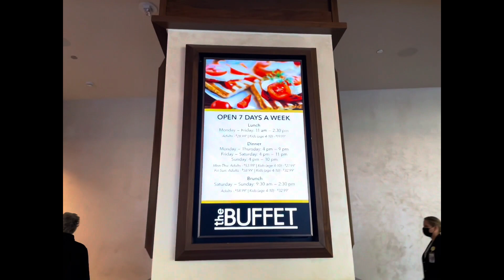Monarch Casino - Blackhawk, Colorado - BRUNCH BUFFET REVIEW- All the Dinners - Episode 001